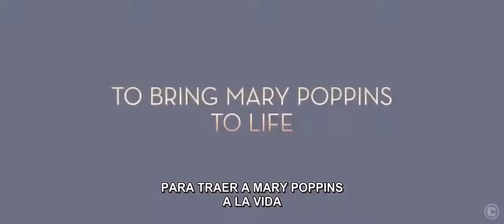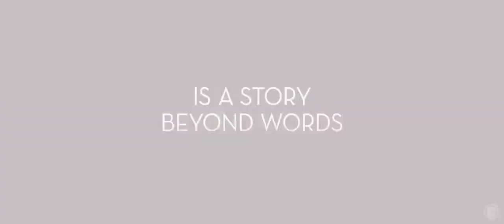El Sueño de Walt Disney trailer